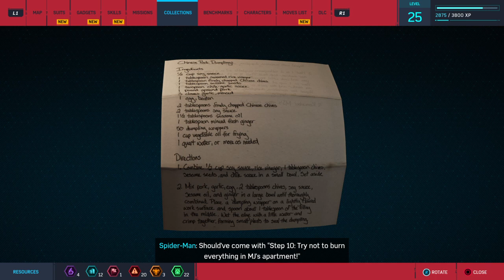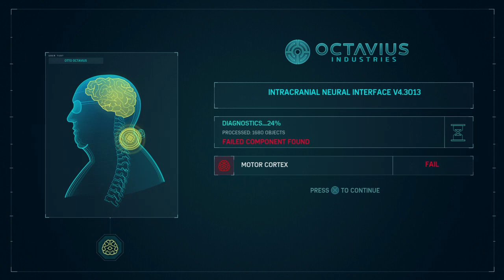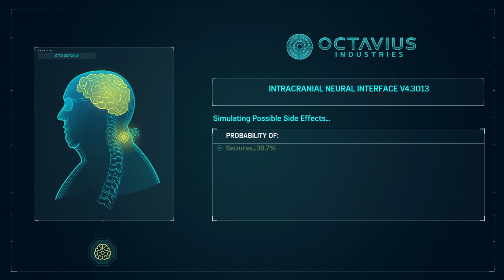Sinister 6! Marvel's Spider-Man Part 13